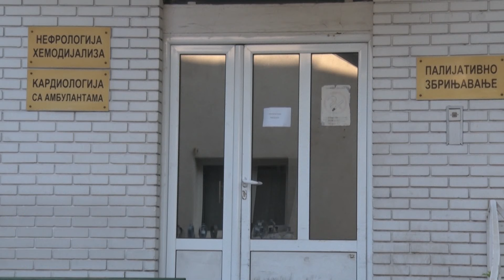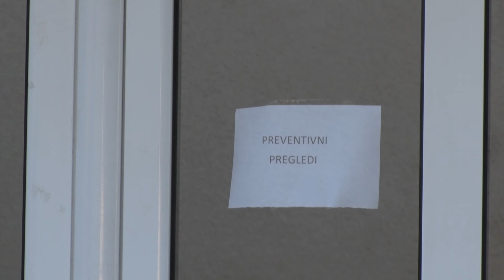Televizija Pomoravlje - Preventivni zdravstveni pregledi, 08.09.2024.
Prema uputstvima Ministarstva zdravlja besplatni preventivni zdravstveni pregledi za decu i odrasle i ove nedelje obavljaju se u Opštoj bolnici i Domu zdravlja Ćuprija. Odziv građana je već od ranih jutarnjih sati veliki.

Ove nedelje obavljaju se i preventivni pregledi dece. Obišli smo službu pedijatrije Doma zdravlja.

Besplatni preventivni pregledi mogu se obaviti danas do 17 časova u Opštoj bolnici i Domu zdravlja. Nije potrebno zakazivanje niti bilo kakva zdravstvena legitimacija.